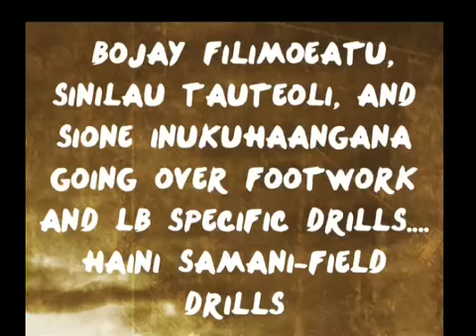LGI boys doing field work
Bojay Filimoeatu, Sinilau Tauteoli, Sione inu, and Haini Samani training the boys...

Bojay making a run for the league after tearing his patella tendon and here he is running full go after 6 months from his tear...

Rehab trainer Ron Tongaonevai got him months ahead of schedule on Bojays healing process.